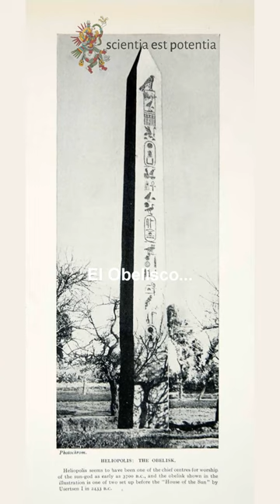El OBELISCO de Central Park, Nueva York (The Cleopatra's Needle).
¿Qué hace un obelisco egipcio de 3,500 años de antigüedad en Central Park, NuevaYork? El Obelisco en cuestión se conoce como la aguja de Cleopatra. Existen otros 2 con el mismo nombre ubicados en las ciudades de Londres y París. El Obelisco de Central Park fue regalado por el gobierno egipcio a los Estados Unidos en 1877 en agradecimiento a su neutralidad en un conflicto que el gobierno egipcio sostenía con Francia e Inglaterra. El Obelisco fue originalmente fabricado en la ciudad de Heliópolis bajo el reinado de Thutmosis III en el año 1475 antes de nuestra Era. Casi 1500 años después, los romanos lo colocaron en un templo conocido como el Caesareum en la ciudad de Alexandría. El tiempo entre su traslado desde Egipto a Estados Unidos llevo a más de un año debido a los enormes problemas de logística que implico transportarlo. Mide 21 metros de altura y pesa 224 toneladas. Fue erigido en su localización actual el 22 de febrero de 1881. Debajo de él hay una capsula del tiempo que contiene el Censo de 1870, una Biblia, un diccionario, una Guía de Egipto, las obras completas de Shakespeare, la Declaración de Independencia de los Estados Unidos, y una bolsa de contenido desconocido.